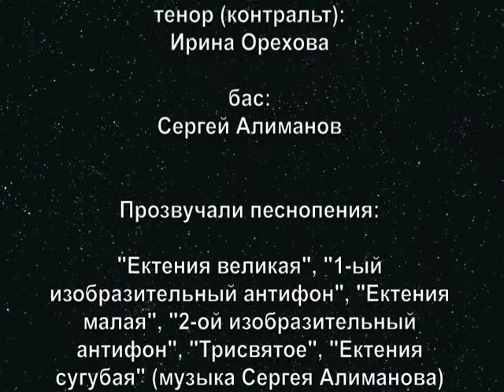Квинтет "Преображение" (Свято-Георгиевский храм г.-к. Геленджик, 12 06 2017 г.).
Фрагменты Божественной Литургии Святителя Иоанна Златоуста: предстоятель: иеромонах Климент (Симоненко), регент (сопрано): Татьяна Заступайло, альты: Екатерина Гудкова и Лариса Папашвили, тенор (контральт): Ирина Орехова, бас: Сергей Алиманов.
Прозвучали песнопения: "Ектения великая", "1-ый изобразительный антифон", "Ектения малая", "2-ой изобразительный антифон", "Трисвятое", "Ектения сугубая" (музыка Сергея Алиманова), "Херувимская" (музыка Владимира Ковальджи), "Не имамы иные помощи".